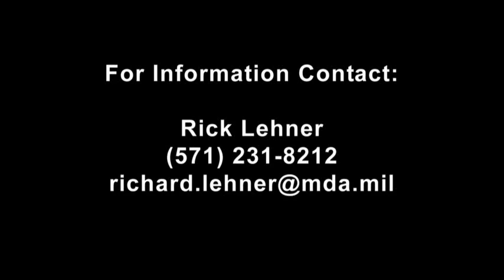2014 FTG 06b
June 22, 2014 - The Missile Defense Agency's Flight Test 06b Ground-Based Interceptor launches from Vandenberg Air Force Base, Calif. on June 22, 2014.  For more information on the Ground-based Midcourse Defense (GMD) element of the Ballistic Missile Defense System, go